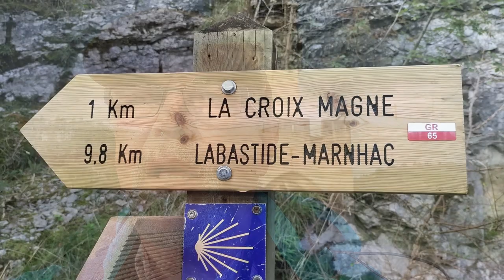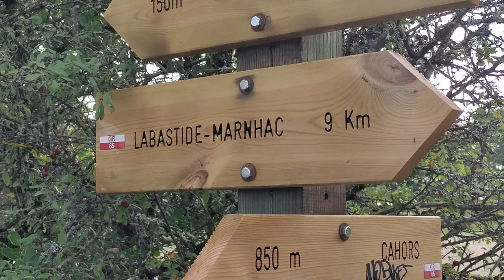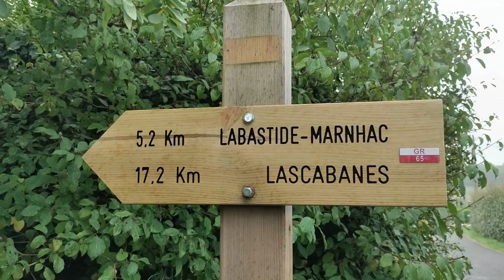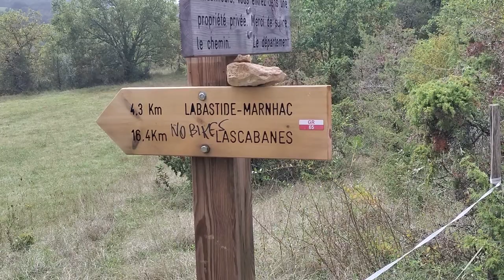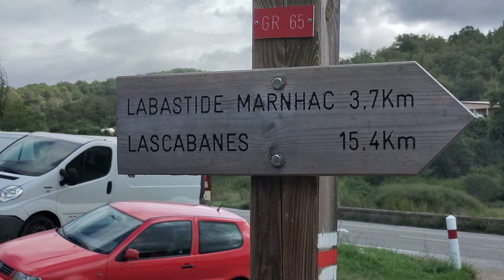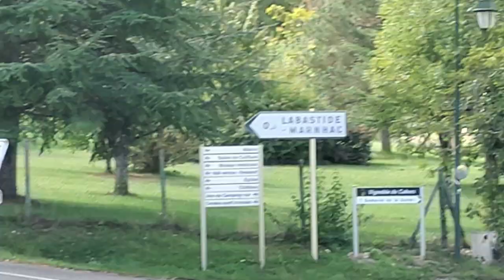2 Tag Wanderung auf dem Pilgerweg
Wir wandern von Cahors nach Lascabane über den Pilgerweg in Frankreich